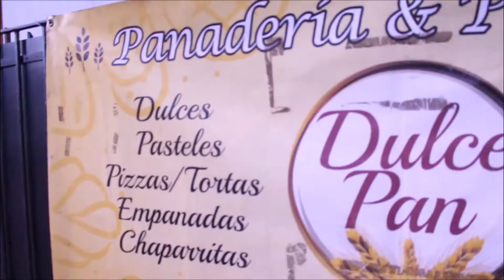Chaparrita- Me recomo Chile